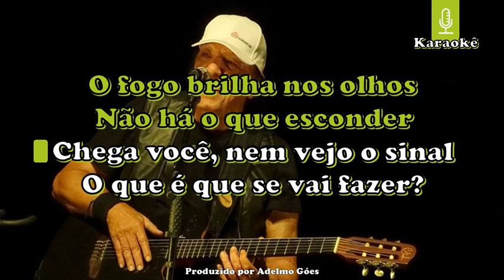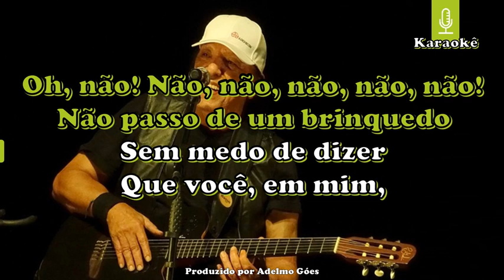Dalto - Onde É Que A Gente Vai Karaokê